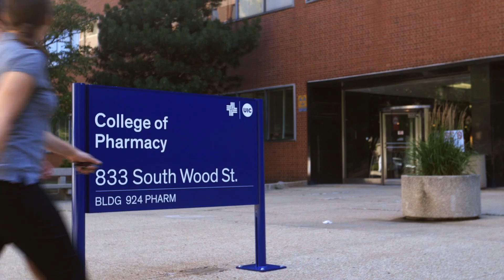Broadcast Learning at UIC College of Pharmacy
Broadcast learning utilizes video conferencing technology to allows students at both of our campuses to get the same great education.